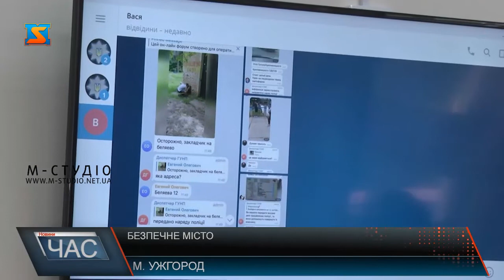Безпечне місто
Поліцейські Закарпаття вирішили покращити роботу з громадянами. Обіцяють налагодити результативну співпрацю в плані реагування на заяви та повідомлення громадян про скоєні правопорушення та злочини. А допоможують їм в цьому соціальні мережі, зокрема, телеграм-канал.